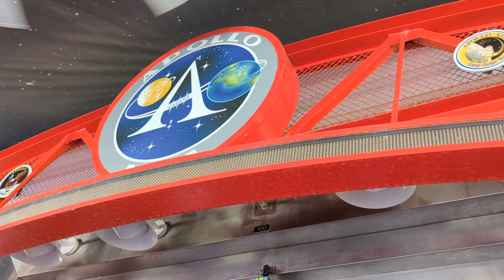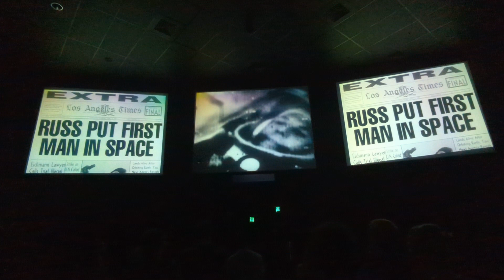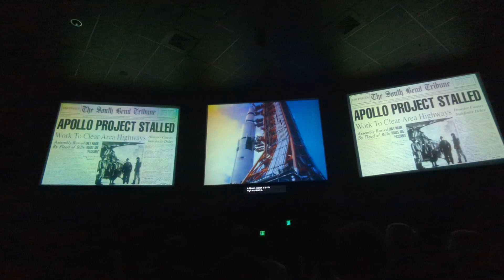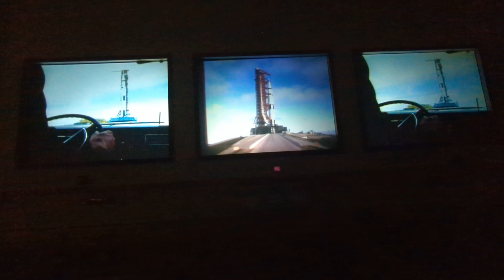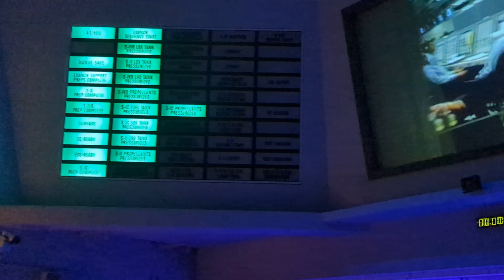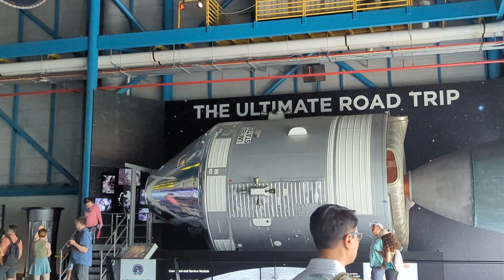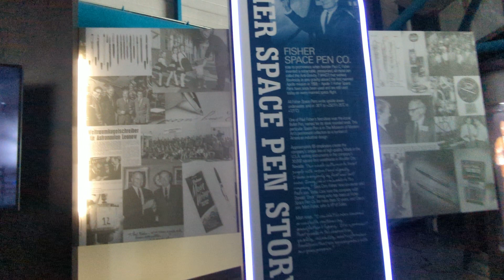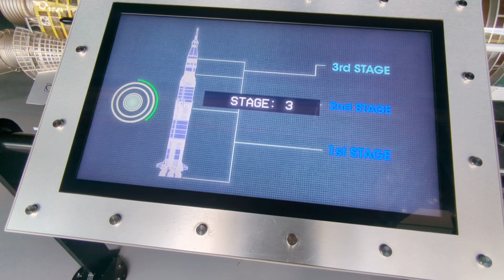The Apollo Exhibit @ Kennedy Space Center